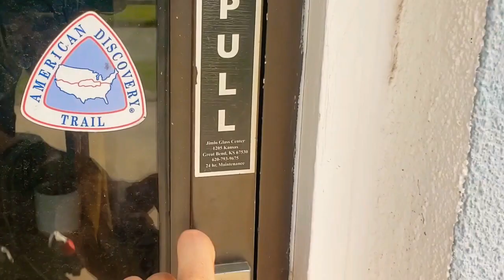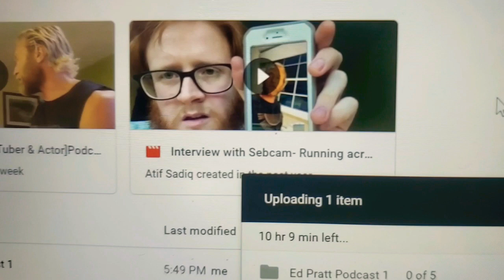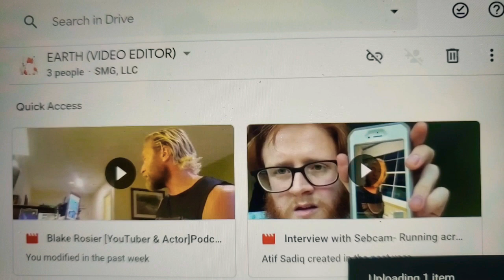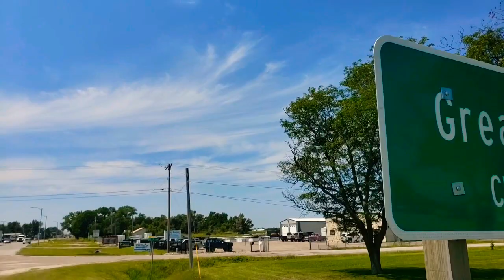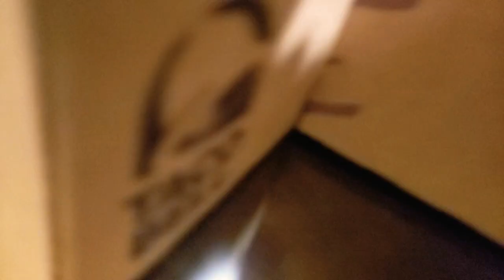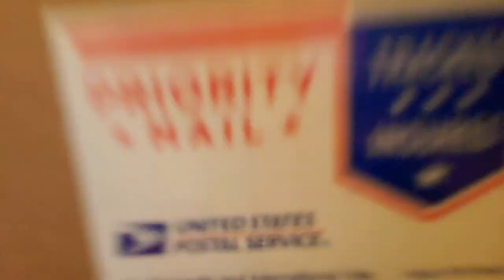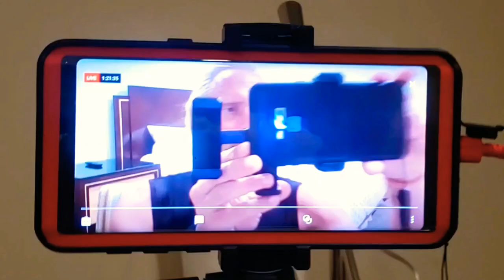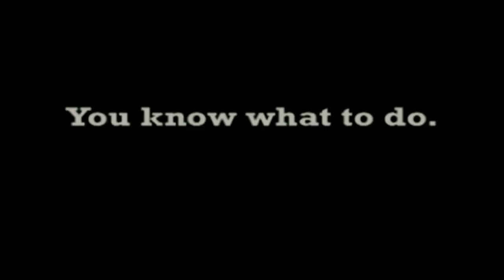Running with the Wolves #450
Dog is a man's best friend, and this wolf husky friend I met became my best friend today. He could sense my freedom and smell the adventure, so he ran with me for many miles. Running with wolves, without any leash, away from roads was an incredible experience. This was a highlight of my trip so far, a real dream come true!

MUSIC

BTC Bitcoin:

1xuhkTDG8kwpqiQp4zDtDQSwEqTyNzQWB

LTC Litecoin:

LPL8mvSsyga1TozjuNMuneAiKCDuSwk232

ETH Ethereum:

0xC1B5334B3cF93Fe660bcD475559dc22C3D67054a

SEBCAMTV MAILBOX

473 Coply Terrace
Sebastian
Florida 32958

PEACE

of Fruit ;)